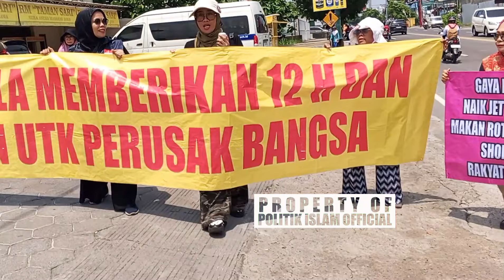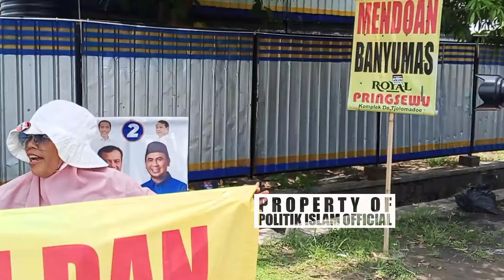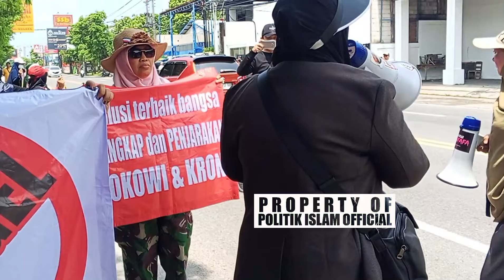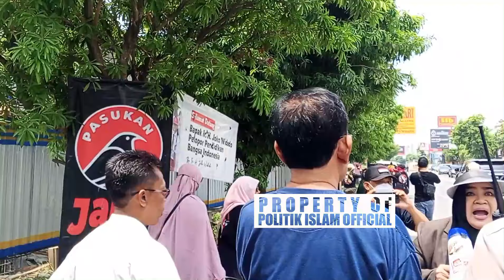PARAH!!! DETIK-DETIK POLISI MALING BANNER PENDEMO RUMAH JOKOWI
POLITIK ISLAM OFFICIAL
Memberikan sajian berita dari prespektif yang berbeda